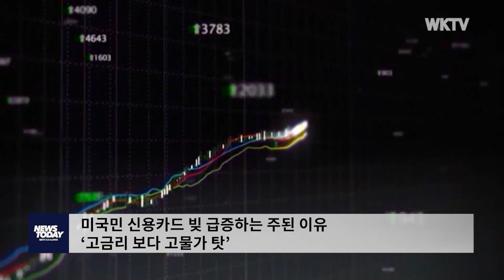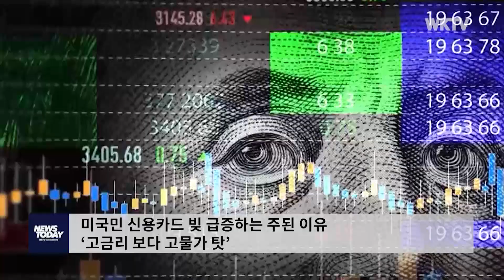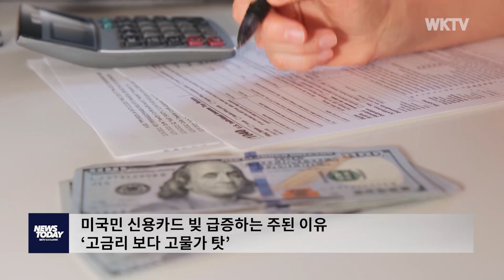미국민 신용카드 빚 급증하는 주된 이유 ‘고금리 보다 고물가 탓’